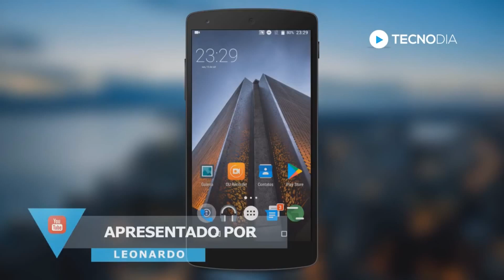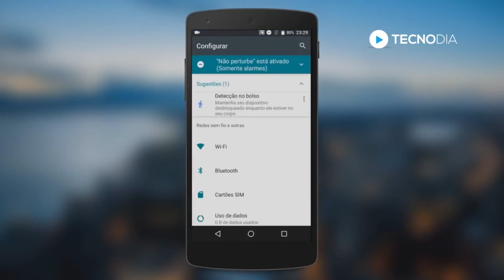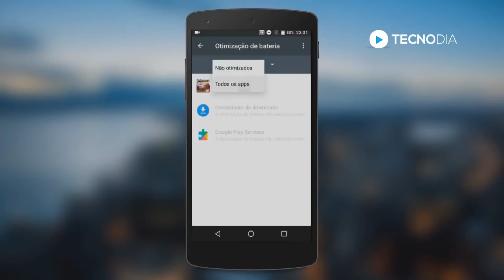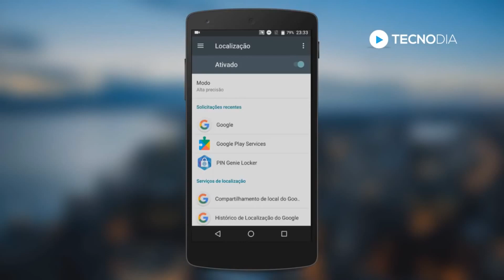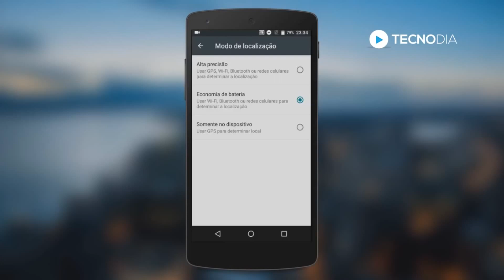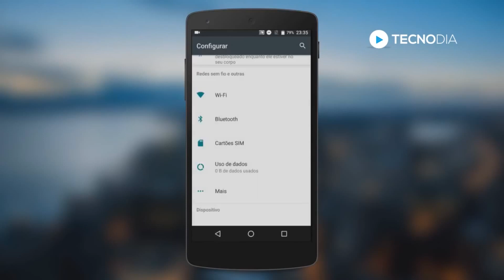Remova do Android, antes que comece a dar problema!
TECNODIA NETWORKS

SITE TECNODIA
Conteúdo tech

TECNODIA RECOMENDA

QUER ANUNCIAR?

OU E-MAIL (ADs):
ad[@]tecnodia.cc